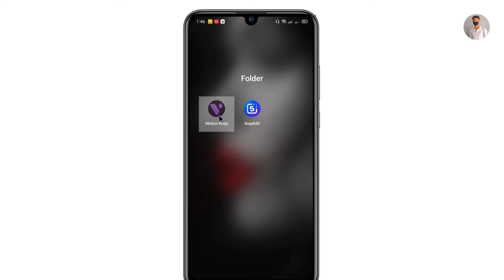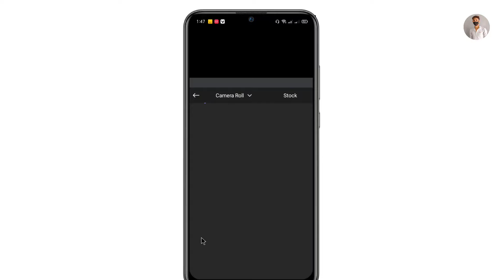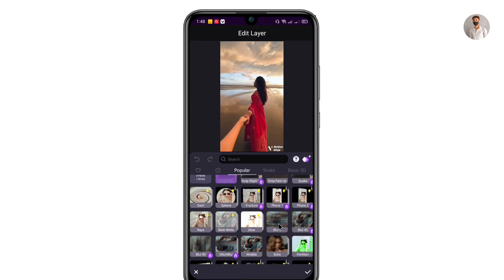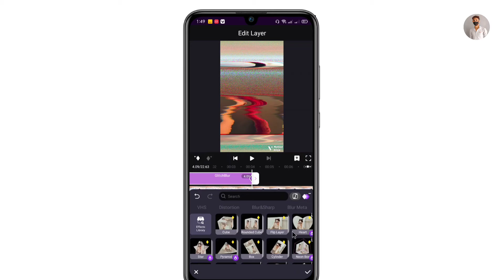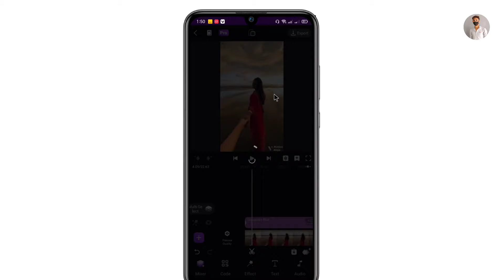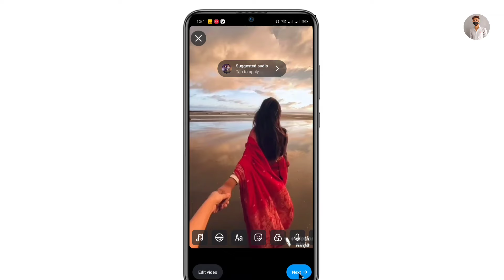Instagram blur effect video kaise banaye || Instagram Reels blur effect editing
Your Queries.

Instagram reels edit
Instagram blur effect reels Editing
Instagram blur reels kaise banaye
Instagram reels blur effect kaise banaye
Instagram blur effect video editing